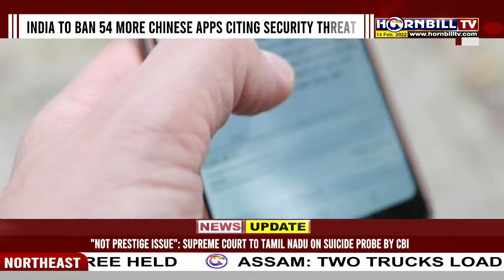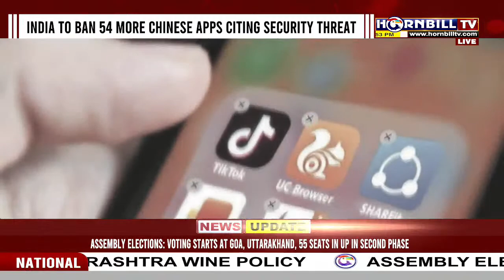HORNBILL TV LIVE